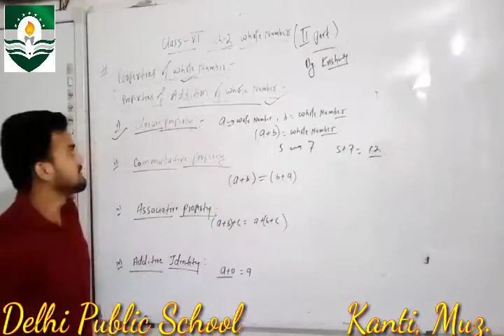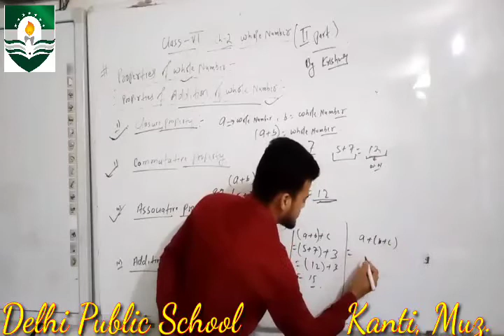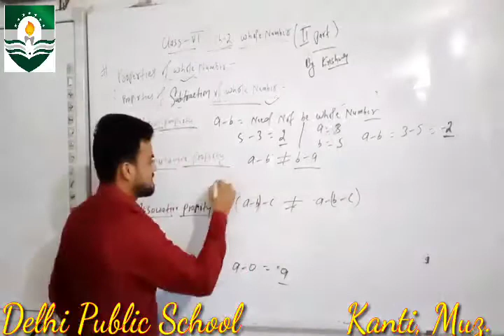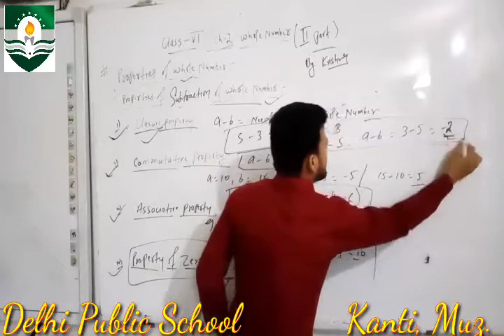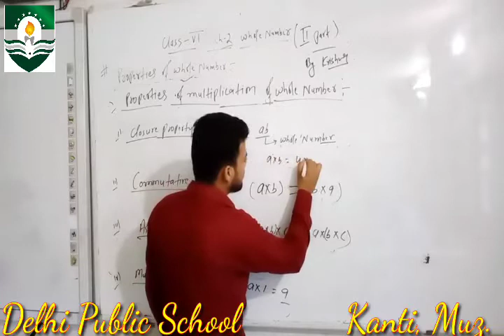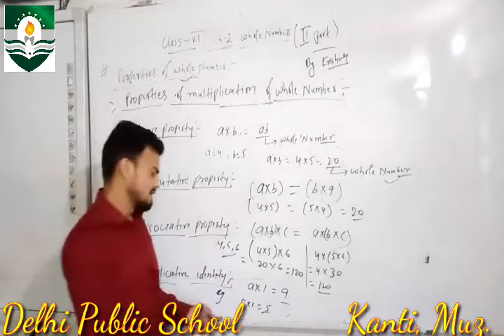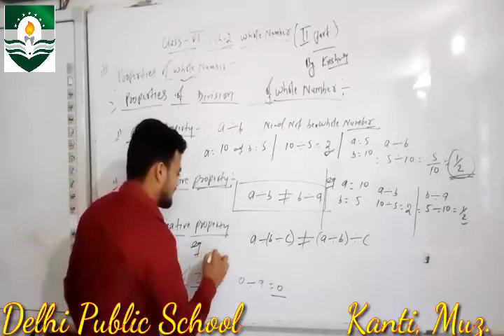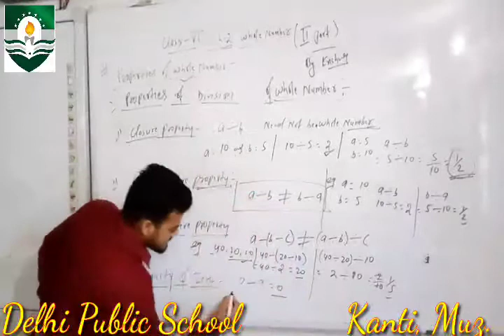Std-06 Maths Ch-02 Part-02 By Krishna Sir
Video Edit By Vikram Sir